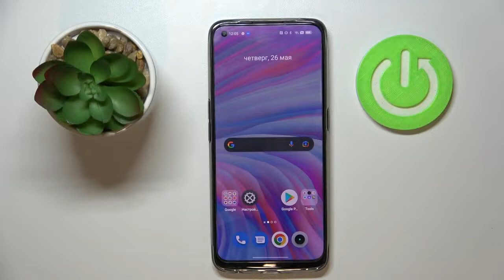Уровень заряда батареи в процентах на Realme 9 / Индикатор заряда батареи в процентах на Realme 9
В этом видео мы покажем, как на устройтсве Realme 9 установить уровень заряда батареи в процентах. Если вы хотите видеть точное число процентов заряда батареи на Realme 9, то посмотрите наше видео. Мы покажем, как включить уровень заряда батареи в процентах на Realme 9.

Как включить уровень заряда батареи в процентах на Realme 9? Как установить индикатор заряда батареи в процентах на Realme 9? Как видеть проценты заряда батареи на Realme 9?